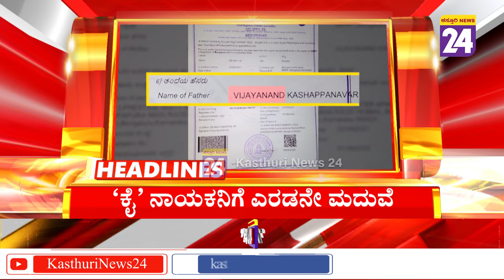News Headlines @ 11AM | 23-07-2022 | Kasthurinews24